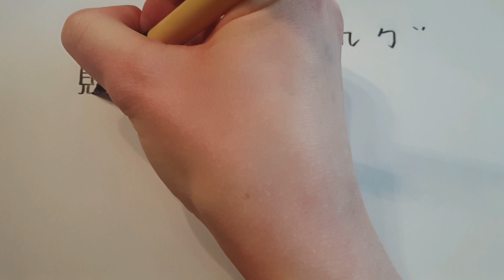RTK 🗾 Japanese Kanji 51-60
The poor teacher, once again need to bind up her mouth in a proper PHRASE.

"MEDIOCRE kid, if you'd only read the beginning page and stop being so STUBBORN
you might just find the TEXTURE of the story appealing.

It is after all about an outlaw with a white TARGET on their back, chacing after 100 horned cows-NECKS,
attempting to get them attached, by lasso to both their SADLE with a LADLE."

If you refuse, I'll simply bind you up like a shellfish and DEFEAT you, by spanking ya ass 10.000 times,
over the next 10-DAY period.

-Stubborn (beginning, page)

-Mediocre (wind, drop)

-Defeat (bound up, shellfish)

-Ten thousand (NEW PRIMITIVE)

-Phrase (bound up, mouth)

-Texture (moon, wind)

-10-day period (bound up, day)

-Ladle (NEW PRIMITIVE)

-Target (white, ladle)

-Neck (horn, 100)